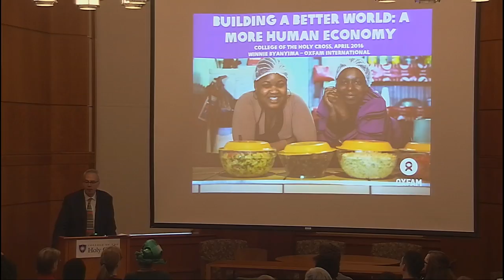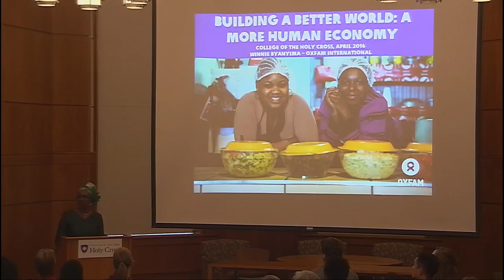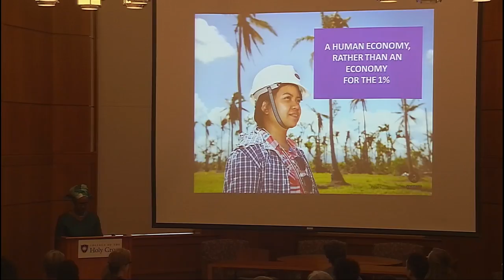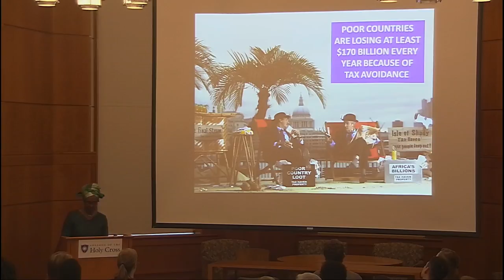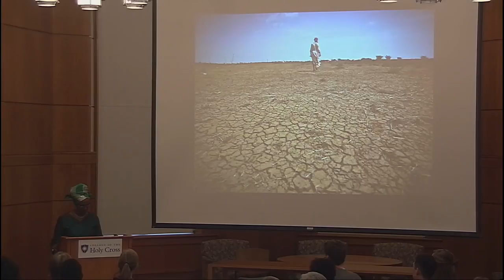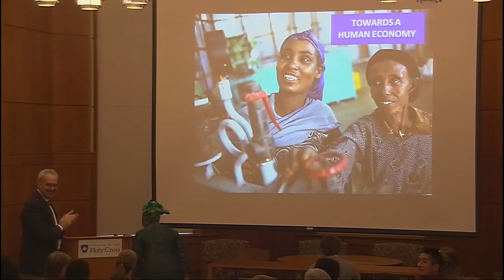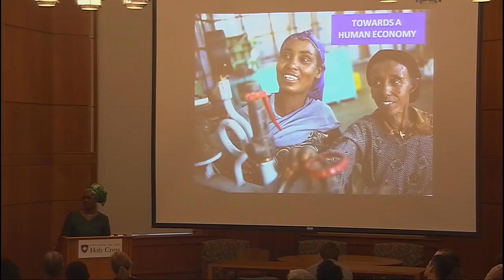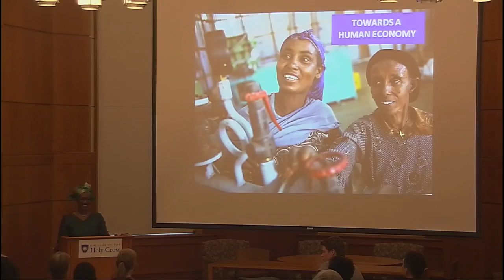Oxfam International Director Winnie Byanyima speaks on income inequality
Winnie Byanyima, executive director of Oxfam International, discusses the global issue of income inequality before a packed audience at the College of the Holy Cross, April 8, 2016.